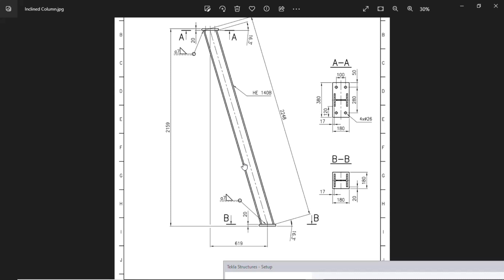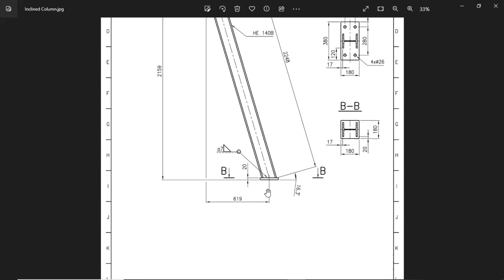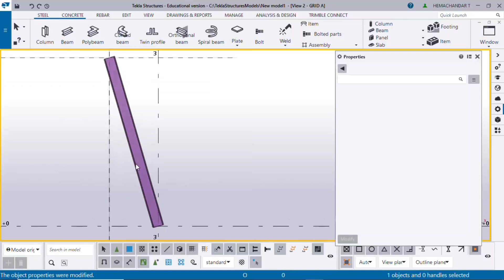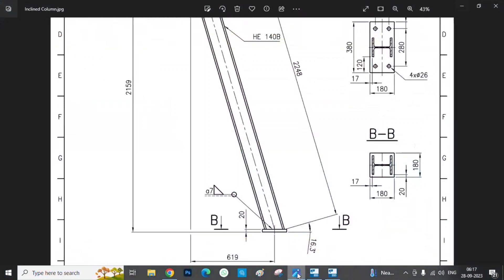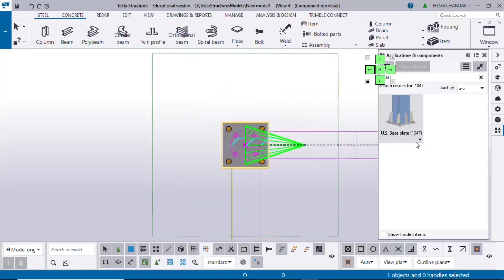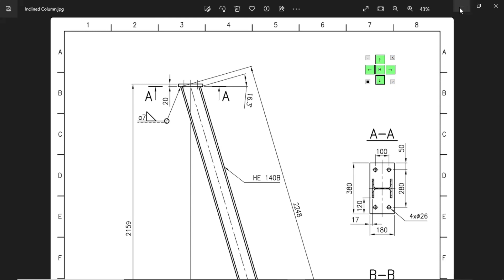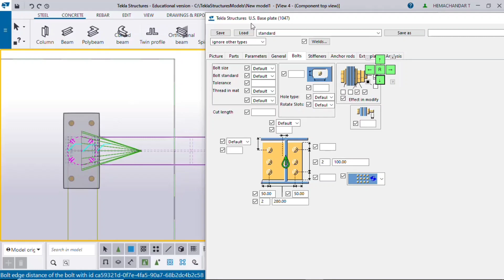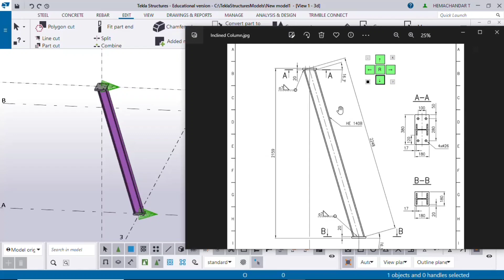Inclined Column with Plate at ends | Tekla Structures | With Example | BIMINDC | Tamil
In Video we will see how to create Inclined Column with plate at ends  in Tekla software with example.

30, Sabha Plaza 2nd Floor, 9th Cross, Thillai Nagar Main Rd, Land Mark opp. to Bata Showroom, Tiruchirappalli, Tamil Nadu 620018.
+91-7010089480